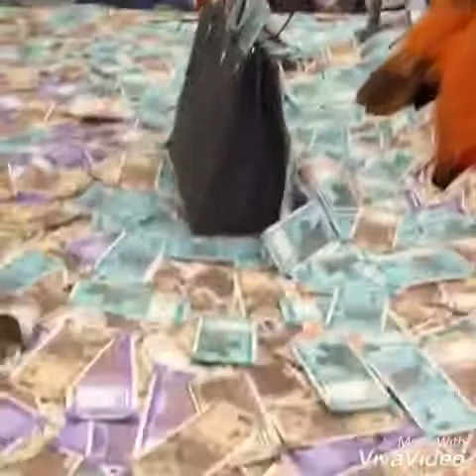Bhakti ke naam pe aadambar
Dekhiye ki taraha se dhan ki barbadi ho rahi hai anadar kiya ja raha hai.
jaha garib 1 rupye ko taras raha hai vaha ese log unke hak ka hisha barbad kar rahe hai.